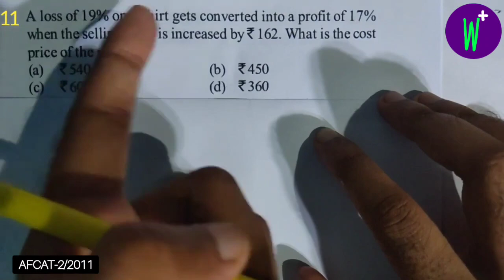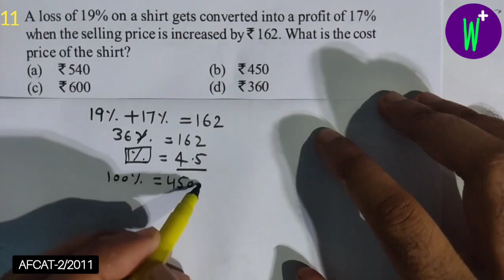A loss of 19% on a shirt gets converted into a profit of 17% when the selling price is increased by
Q:-) A loss of 19% on a shirt gets converted into a profit of 17% when the selling price is increased by 162. What is the cost price of the shirt?